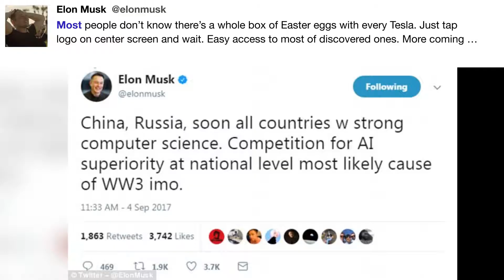Most people don’t know there’s a ...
"Most people don’t know there’s a whole box of Easter eggs with every Tesla. Just tap logo on center screen &amp; wait. Easy access to most of discovered ones. More coming …" - @elonmusk